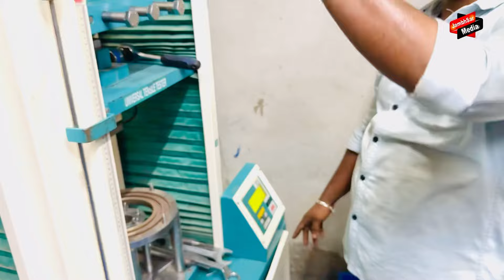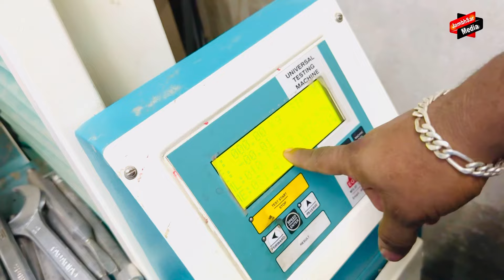दाणे से लेकर तिरपाल बनाने की सम्पूर्ण प्रोसेस कैसे होती || आप भी कर सकते ये व्यापार देखे जानकारी